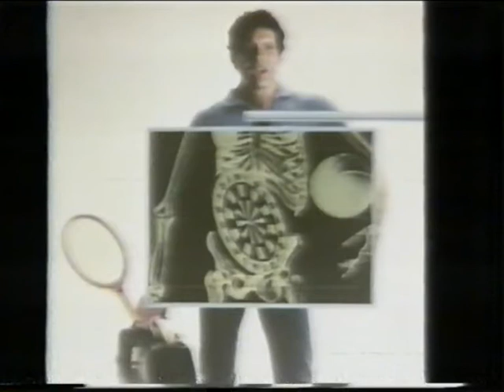Trailer - Los Matasanos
Trailer de "Los Matasanos" incluido en la edicion videoclub de "S.O.S. Equipo Azul"